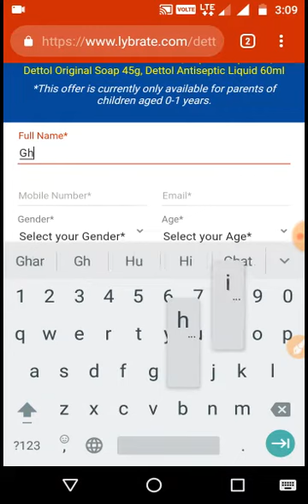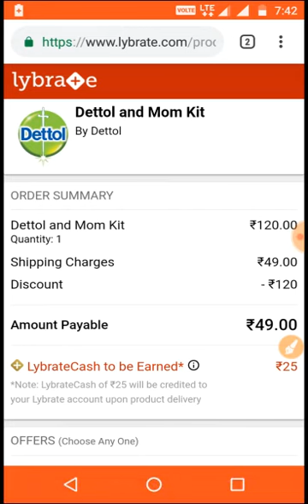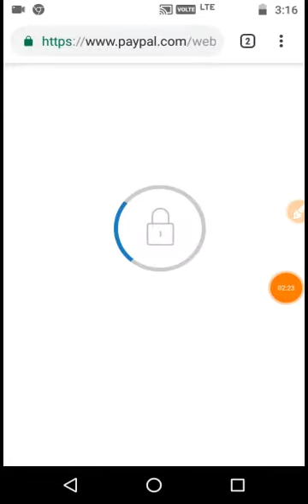100 % Cashback | Paytm Mall free shopping offer || Paytm Mall today offer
Buy in Rs.0/- | 100 % Cashback | Paytm Mall free shopping offer || Paytm Mall l today offer

Rs. 0/- Paytm Mall Free Shopping Offer || Mall offer today || Paytm Mall offer today
 Paytm Mall Earn Good New Best Prosses friends...

🤔Friends Ajhka video bohat accha  or interested hai okay

So friends Step by step Follow my Tricks ...

Now looking for video description okay...

Video description. 👉

Good news all Paytm KYC user Paytm launched Free offer To Mall products Buy . Buy Mall products and get cashback full.
Buy only ₹0 , Paytm Mall Top 5--6 Deal's products Loot offer today...

Paytm Assured loot cashback offer...

And Totally free shopping offer today 😃🤔

.. bhai nahi to time expired ho jayega...

 Paytm New Mall offer today.
 Paytm offer today. Paytm Mall offer.
 Buy Paytm Mall products and get cashback.
Paytm Best offer Loot Mall products.

Friends ...

Follow  it's Best offer Trick okay. ...🙋‍♂

Paytm Mall Coupons : Flat Rs.200 Cashback on 299 Cashback offer KYC user available.

 Min Order Value ₹299 order value okay friends...

 Okay This code is applicable for maximum 3 quantity per item & for maximum 3 quantity per order.

Per item .

Best order value...

The Paytm Mall app brings you over 68 million products sold.

 By 1.4 lakh sellers across 1,000 cities.

And towns across the country.

And

These products fall in almost all shopping categories like Fashion, Mobile Phones, Electronics, and Travel etc.

 that you will find on a typical marketplace.

Friends.. Look.

You know 👉  All the sellers on Paytm Mall will be going through rigorous quality checks.

And looking good offer...

 with a strict control over their warehousing.

And shipping control Thus👉with Paytm Mall, you may expect trustworthy..

quality purchases delivered on time  it Paytm condition .
Free Free Free offer today on Paytm Mall...

Etc Mall offer apply now .. Galdi karo

Latest updates offer today

Etc products okay...

Please looking for the Notice. 👇👇👇👇👇

1.Like👍🏻
2. Share📲
4. Notification🔔
5. Comments📝
Thanks..

Click and buy products
Click and wait 10 second [ please] okay friends follow link..

Paytm Mall loot offer today ₹0 rupes me products amazing cashback offer 5--6 products loot offer. Paytm Mall big deal of the day.

Your Queries...

1. Paytm Mall offer,

2. Free products,

3. Paytm Mall free shopping offer,

4. Paytm magic offer today,

5. Paytm Mall today's offer,

7. Paytm Mall free shopping offer,

8. Paytm Mall new offer,

9. Paytm offer,

10. Paytm today offer,

11. Best offer on Paytm,

12. Paytm Mall offer today,

13. Paytm Mall offer,